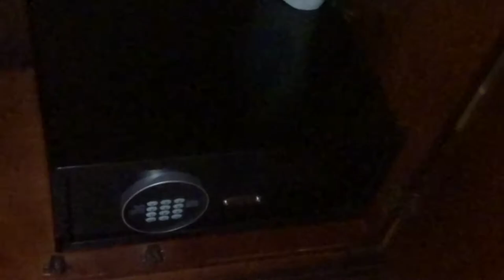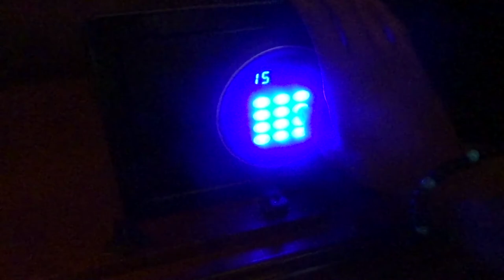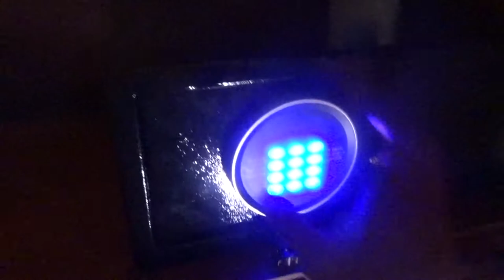I FOUND AN OLD SAFE IN THIS HOTEL... YOU WON'T BELIEVE WHAT I FOUND IN IT!?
I'm ABOUT TO BE RICHHHHH!